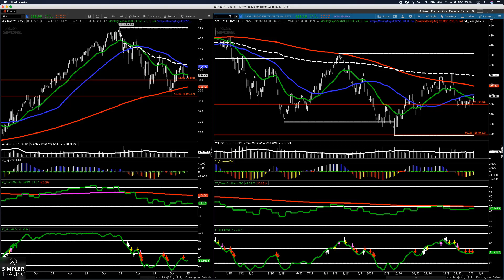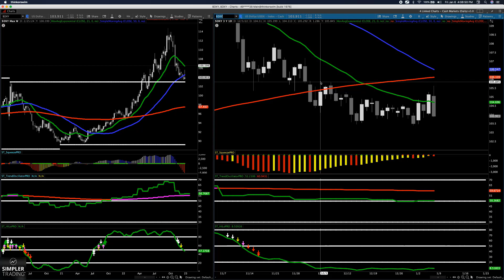Options Trading: SPYing The DXY | Simpler Trading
Some major technical changes to the market that we need to review before next week.